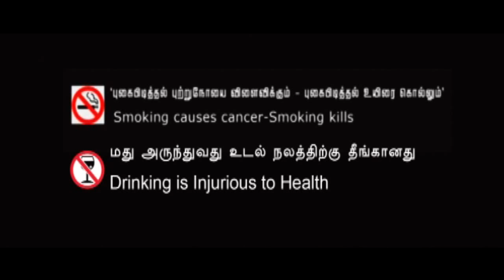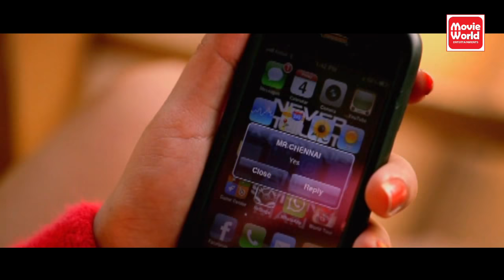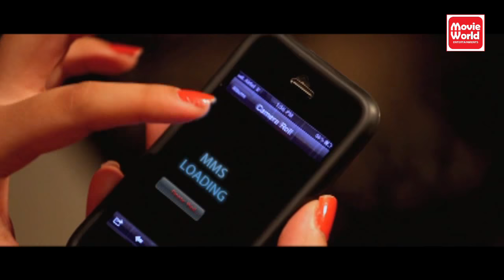Vasanthasena Full Movie | Tamil Romantic Movie | Tamil Movies Release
Director
Raman
Stars
Ravi PrakashPriyanka Tiwari